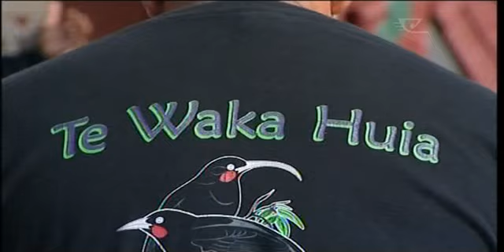Te Waka Huia humbled by win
Thousands of people, namely haka groups and spectators, are leaving Rotorua today after the kapa haka nationals, Te Matatini, came to an end yesterday. Rapaera Tawhai caught up with the new champions Te Waka Huia at Rotoiti before they headed home.